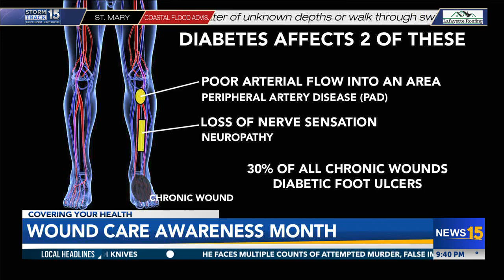Wound Care Awareness Month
Our Lady of Lourdes Health Wound Care Center and Hyperbaric Medicine specializes in the treatment of various wounds. Watch the video to find out why proper healing is vital to your overall health.